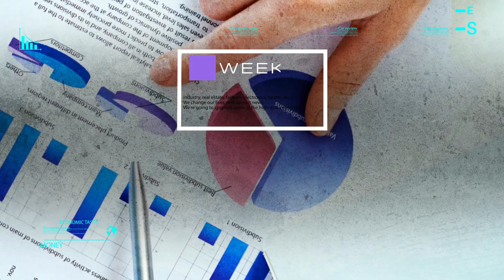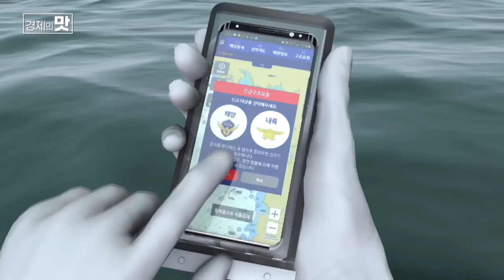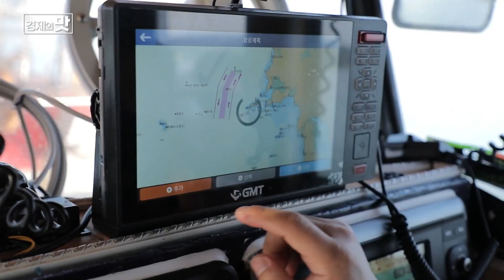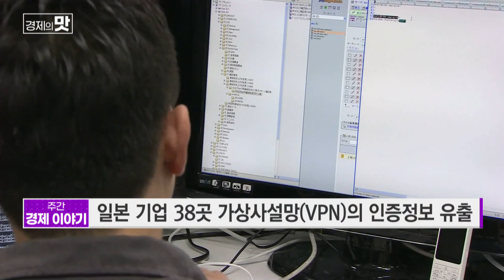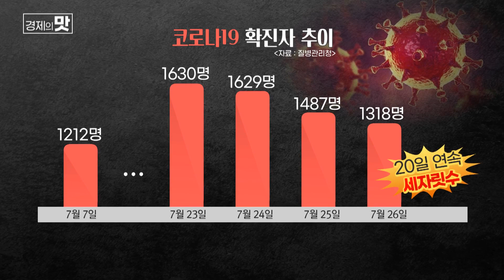[주간 경제 이야기] SOS누르면 바다 위 내 위치가 '딱'..생명 지키는 '스마트앱' / 머니투데이방송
[주간 경제 이야기] SOS누르면 바다 위 내 위치가 '딱'..생명 지키는 '스마트앱'